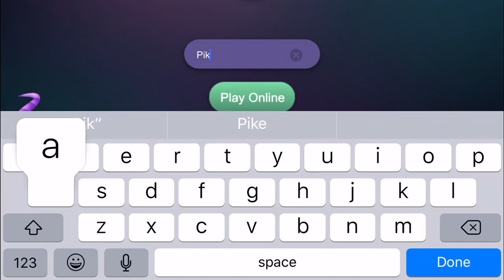WE MADE THE RANK!!! - Slither.io